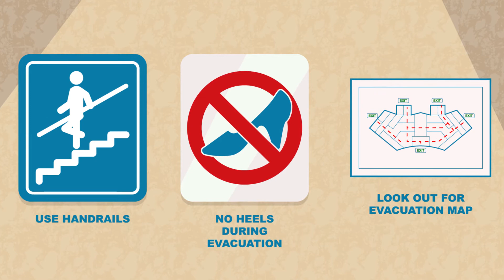ADNOC HSE safety video